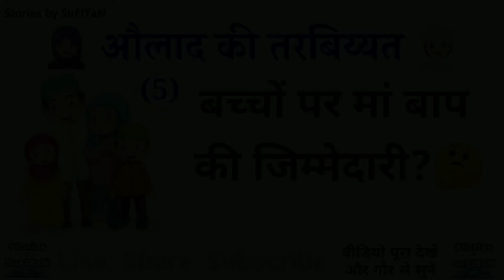Bacho par Maa Baap ki Zimmedari? Awlad ki tarbiyat #5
Masl ke Aala Hazrat
ZindaBaad🤲

Agar video pasand aae aur kuch Naya sikhne ko Mila ho to like zarur kre aur kafi log is baat se anjan honge to share zarur kre..
Sukriya 😊
Mo. Sufiyan Shekh